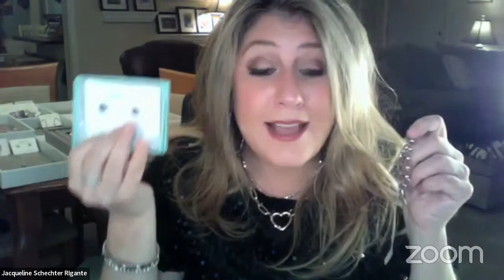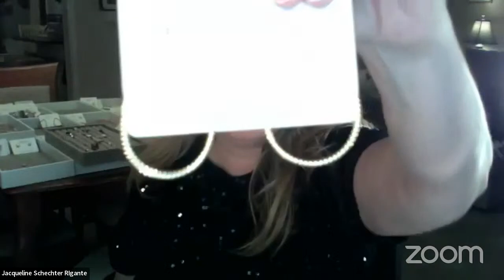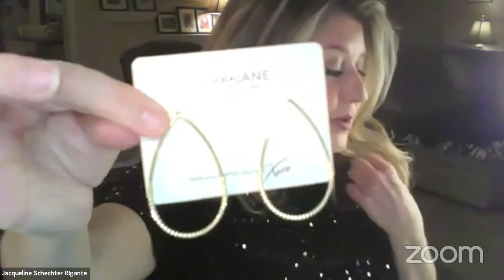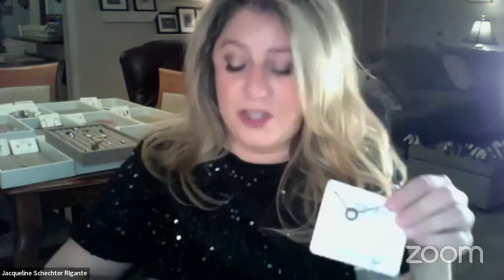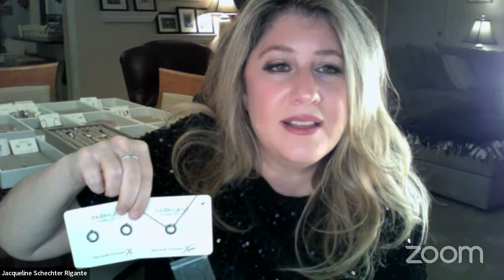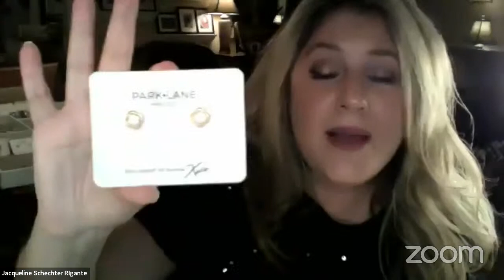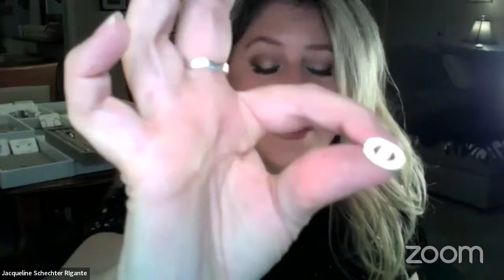Park Lane Jewelry Styling